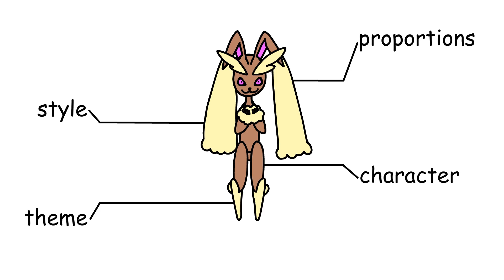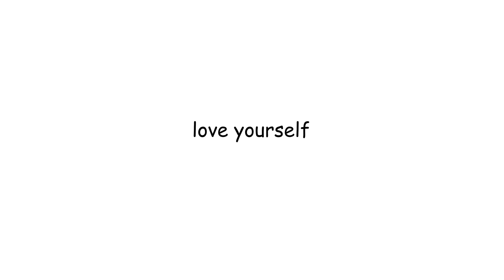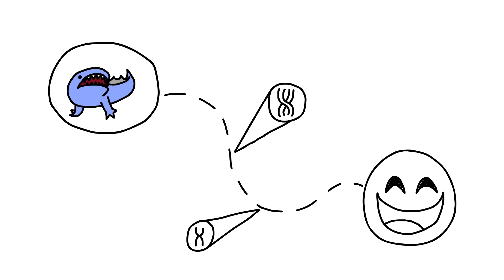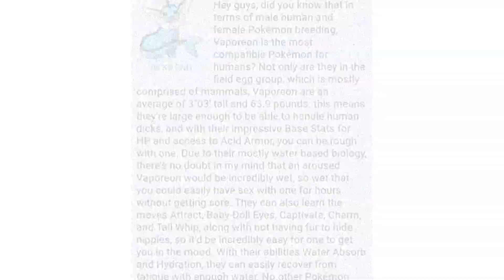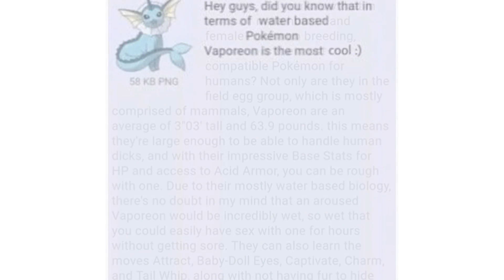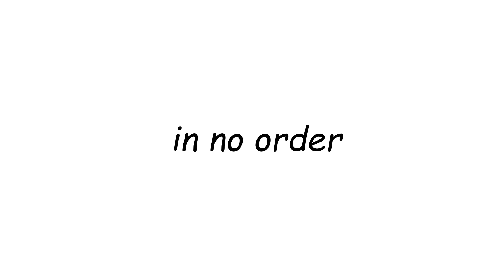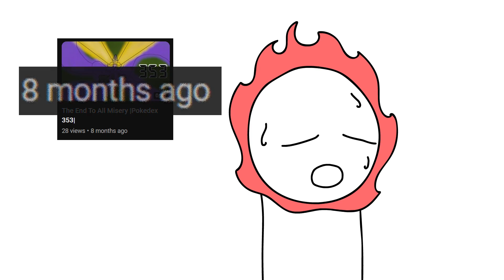Is Lopunny Hot? |Pokedex 428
Lopunny is one of the Pokémon have taken their fair share in the spotlight so lets take a look at why people think Lopunny is attractive.

The combination of art style and peoples imagination has left this character with a lot more to work with then what you would see in other Pokémon's fan art and lets no talk about the.. other kind of fan art.

In terms of people really liking a certain something about Pokémon, Lopunny has firmly planted themselves among Vaporeon, Salazzle, Gardevoir and Hatterene.

After all of this, its gonna be a long time before I make a video this long again.

Time Stamps:
Greeting - 0:00
Introduction - 0:04
Physical Attraction - 0:24
Psychology Behind Attractions  - 2:41
Memes Related To Pokémon - 4:33
Shameless Plug - 5:47
Furries And Others In Relation To Lopunny - 5:56
Real^ Furries And Others In Relation To Lopunny - 6:07
Conclusion - 8:20